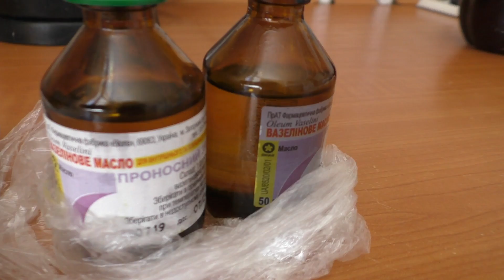Новое средство от клеща варроа. Какой же результат?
Всем привет. С вами канал "Пчелы начинающим".
С помощью полосок решил проверить новое средство от клеща варроа. Средство изготовлено на основе вазелинового масла. Какой же результат? Посмотрев данное видео вы узнаете.

Канал "Пчелы начинающим..." создан для всех любителей пчел, меда и природы. На канале  рассказывается и показывается пасека на Веселой  Долине в Донецкой области.Все секреты и тонкости разведения пчел, создание продуктивных пчелосемей, проведение всех работ на пасеке, получение ароматного меда и другое вы узнаете на этом канале. Прежде всего интерес будет для начинающих пчеловодов и не только.